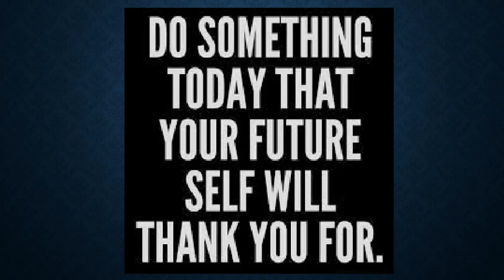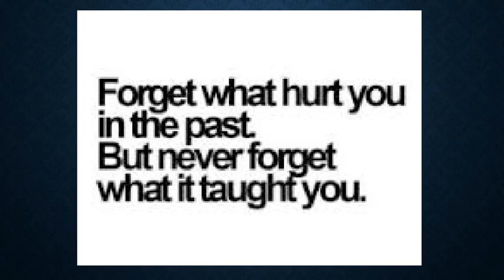The art of living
a video to get you through hardships of life...